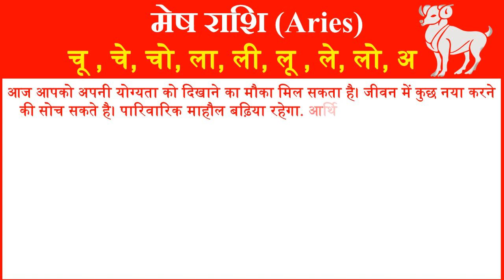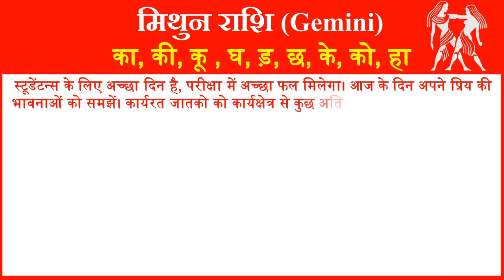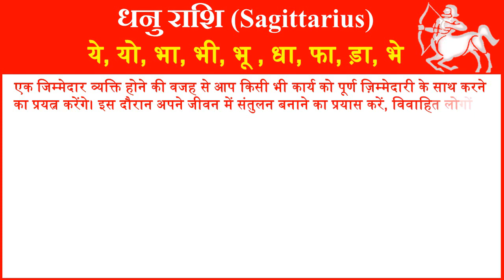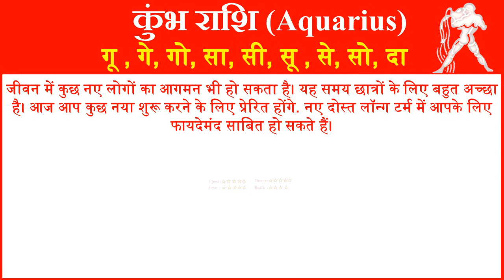राशिफल 3 फ़रवरी 2023 | Aaj ka Rashifal | Today Horoscope in Hindi | Daily Love Rashifal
In this video, we will tell you about 3 February 2023 Rashifal Horoscope for all rashi or zodiac signs in Hindi. Horoscope Today Hindi 3 February 2023 for all 12 zodiac signs. Love Rashifal Hindi today. Rashifal Daily Horoscope Prediction According to Astrology 3 February 2023 Friday for all twelve zodiac signs. Rashifal daily in hindi.
आज हम आपको 3 फ़रवरी 2023 का राशिफल हिंदी में बताने जा रहे है यहां पर आप सभी 12 राशियों का दैनिक राशिफल जान सकते है. तो आईये जानते है सभी 12 राशियों के लिए 3 फ़रवरी 2023 आज का राशिफल  कैसा रहेगा.
1- Aries (मेष राशि – Mesh Rashi) today rashifal 2023
2- Taurus(वृषभ राशि -Vrishabh Rashi) today rashifal 2023
3- Gemini(मिथुन राशि- Mithun Rashi )today rashifal 2023
4- Cancer(कर्क राशि- Kark Rashi) today rashifal 2023
5- Leo(सिंह राशि- Singh Rashi) today rashifal 2023
6- Virgo(कन्या राशि- Kanya Rashi) today rashifal 2023
7- Libra(तुला राशि-Tula Rashi) today rashifal 2023
8- Scorpio(वृश्चिक राशि- Vrishchik Rashi) today rashifal 2023
 9- Saggitarius(धेनु राशि- Dhenu Rashi) today rashifal 2023
10- Capricorn(मकर राशि- Makar Rashi) today rashifal 2023
11- Aquarius(कुम्भ राशि- Kumbh Rashi) today rashifal 2023
12- Pisces(मीन राशि- Meen Rashi today rashifal 2023